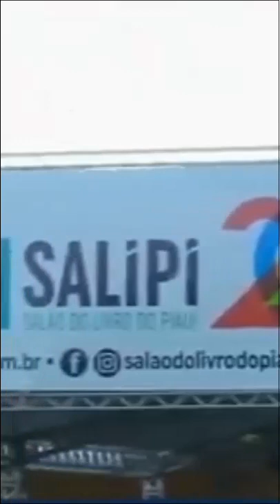Começou o Salipi na UFPI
Salão do Livro do Piauí começou no Espaço Rosa dos Ventos da UFPI